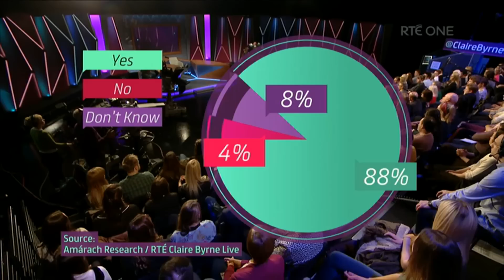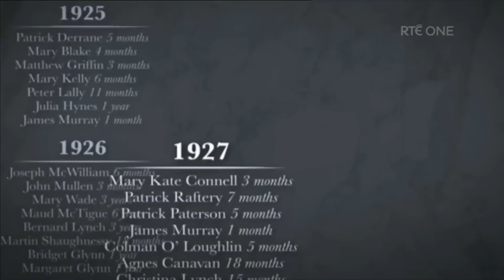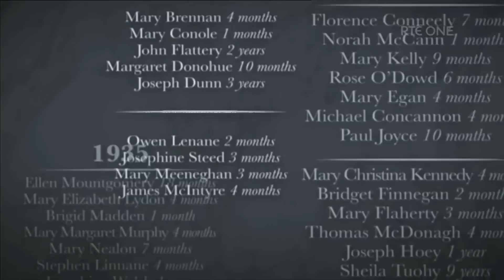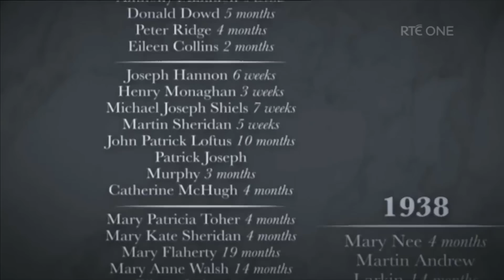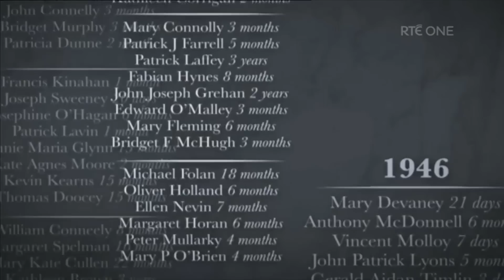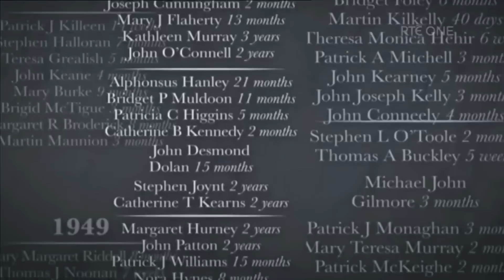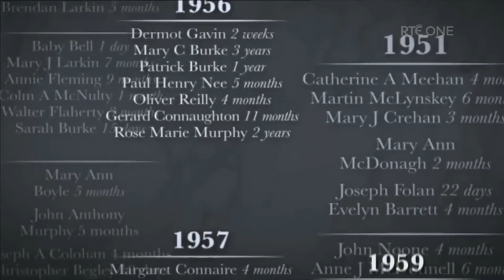RTÉ - Claire Byrne Live - Tuam Mother-And-Baby Home (6/3/17) (576p)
Claire Byrne talks to survivors of Ireland’s residential institutions about what needs to happen next.